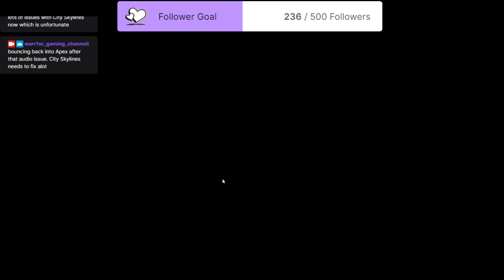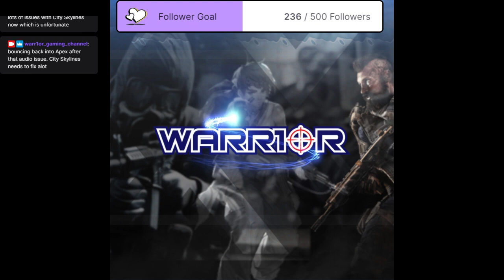Apex Legends Time, New Intro Video, Come Join me. Type !Giveaway in Chat for details